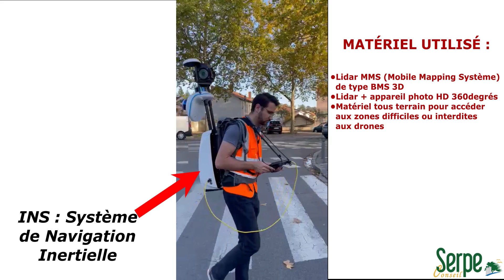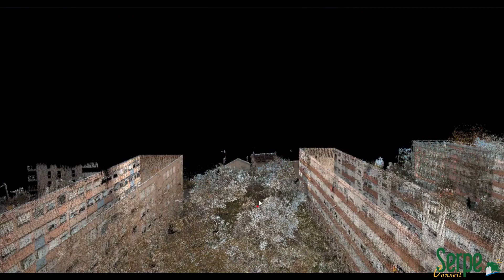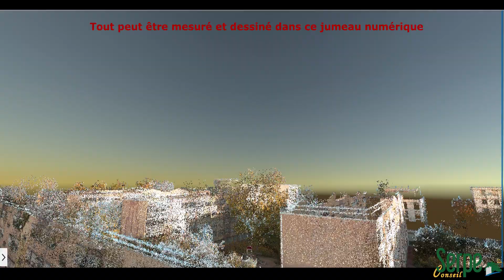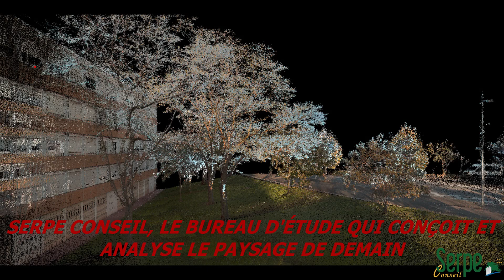Groupe Serpe - activité Serpe Innovation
Depuis 45 ans, le Groupe Serpe, spécialisé dans la création et l’entretien des espaces naturels et plantés, propose une offre globale autour du végétal. Leader français de l’élagage et 4ème acteur national en gestion du paysage, Serpe propose des prestations d'entretien : tonte, taille de végétaux, désherbage écologique, gestion du patrimoine arboré (taille douce, diagnostic phytosanitaire...); ainsi que de la création : plantations de végétaux, engazonnement, prairie fleurie, pose de mobilier urbain, clôtures, maçonnerie paysagère, arrosage...
🌱 Améliorer votre cadre de vie
👷‍♂️ 1 110 collaborateurs
📍 38 agences en France